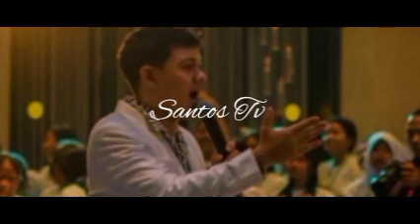PAUL CEMBURU NABILA DI RANGKUL ALAN